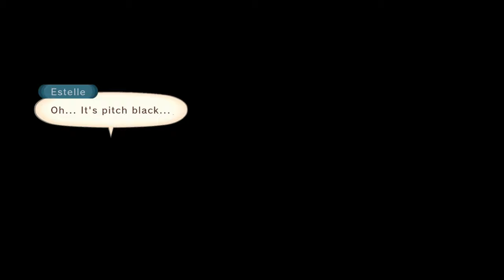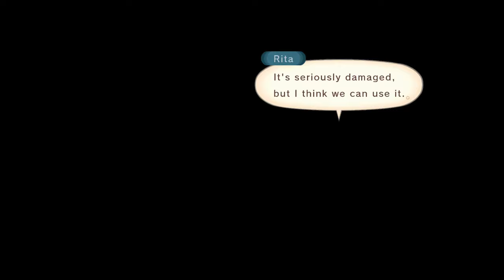Tales of Vesperia: Definitive Edition Part 9- Judith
Welcome back to my lets play over Tales of Vesperia: Definitive Edition for the Nintendo Switch. In this episode we meet Don Whitehorse, rescue Flynn, explore new areas, and meet Judith.